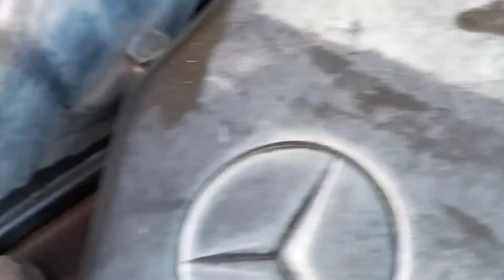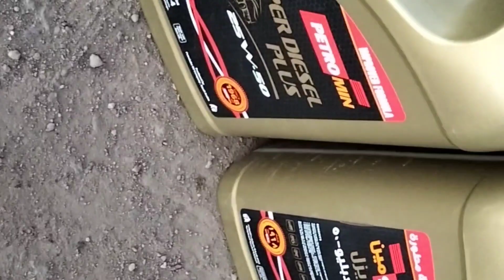Mercedes Benz Actros 2040 engine oil servicing#saudiarab working chhote 🛠️